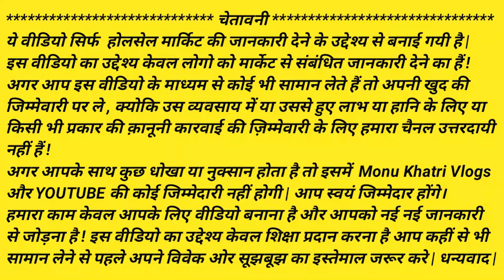Fancy Ladies & Kids Footwear Market | Nangloi Wholesale Footwear Market | Nangloi Market in Delhi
Nangloi market in delhi

Nangloi footwear market

Nangloi footwear wholesale market in delhi

Nangloi wholesale market

Nangloi ladies footwear wholesale market

Nangloi ki footwear wholesale market

Shop Address :-

BANSAL FOOTWEAR

C - 91, Opp.Lokesh Cinema, Camp No - 2, Nangloi, Delhi - 110041.

ladies fancy footwear wholesale market in delhi,ladies fancy footwear,
​party wear sandal,sandal design,
​cheapest footwear wholesale market in india,fancy footwear wholesale market,
​ partywear footwears, wedding partywear footwears, fashion sandals, latest fashion of sandals, wedges style footwears, wedges with glitters, best sandals collection, Women's Golden Glitter, Golden Glitter Shoes,

Bansal footwear nangloi

​Footwear wholesale market, partywear footwear for ladies, cheapest footwear, fancy footwear, chappal market, inderlok market,